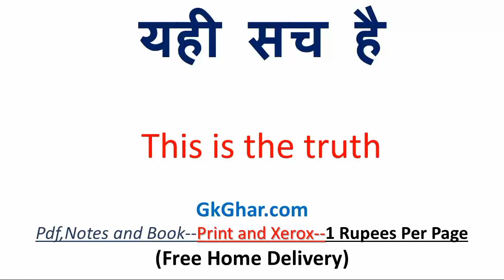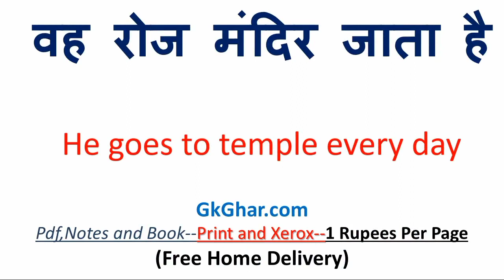हर रोज को इंग्लिश में क्या कहते हैं | हर रोज in English